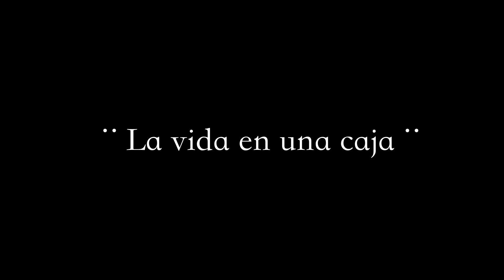¨La Vida en una Caja¨- Moisés H.V.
Trabajo del módulo de Documental en Altrafilmica.
Video, música y montaje. Moisés Hernández Velázquez.

Usen audífonos.